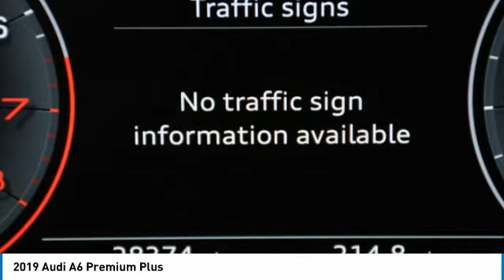2019 Audi A6 KN034118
2019 AUDI A6 Palmetto Bay, FL
Stock# KN034118

Priced THOUSANDS below KBB!! This Car is TRUST VERIFIED. With locations in Doral, Broward, Miami, Orlando, Kendall and West Palm Beach, HGreg.com is the FASTEST GROWING automotive group in North America.CARFAX One-Owner. quattro, Black w/Leather Seating Surfaces or Valcona Leather Interior, Audi Active Lane Assist w/Emergency Assist, Audi Adaptive Cruise Assist, Audi Advanced Key, Audi Phone Box w/Wireless Charging, Audi Side Assist w/Pre Sense Rear, Audi Virtual Cockpit, Bang & Olufsen 3D Premium Sound System, Cold Weather Package, Contrast Stitching on Door Armrests & Knee Bolster, Convenience Package, Driver Assistance Package, Front & Rear Door Audi Beam-Rings, Headlight Washer System, Heated Auto-Dimming Power-Folding Exterior Mirrors, Heated Rear Seats, Heated Steering Wheel, Interior Protection Package, Matrix-Design Headlights w/Highbeam Assist, Premium Plus Package, Radio: Audi MMI Navigation Plus w/MMI Touch 10.1 , Top View Camera System w/Virtual 360 View, Traffic Sign Recognition, USB Cables, 10 Speakers, 4-Wheel Disc Brakes, ABS brakes, Air Conditioning, Alloy wheels, AM/FM radio: SiriusXM, Audi smartphone interface (Apple CarPlay/Android Auto), Auto tilt-away steering wheel, Auto-dimming door mirrors, Auto-dimming Rear-View mirror, Automatic temperature control, Black Cloth Headliner, Brake assist, Bumpers: body-color, Compass, Delay-off headlights, Driver door bin, Driver vanity mirror, Dual front impact airbags, Dual front side impact airbags, Electronic Stability Control, Emergency communication system: Audi connect CARE, Exterior Parking Camera Rear, Four wheel independent suspension, Front anti-roll bar, Front Bucket Seats, Front Center Armrest, Front dual zone A/C, Front fog lights, Front reading lights, Garage door transmitter: HomeLink, Genuine wood console insert, Genuine wood dashboard insert, Genuine wood door panel insert, Heated door mirrors, Heated Front Seats, Heated front seats, Illuminated entry, Knee airbag, Leather Seating Surfaces, Leather Shift Knob, Low tire pressure warning, Memory seat, Navigation System, Occupant sensing airbag, Outside temperature display, Overhead airbag, Overhead console, Panic alarm, Passenger door bin, Passenger vanity mirror, Power door mirrors, Power driver seat, Power moonroof, Power passenger seat, Power steering, Power windows, Radio data system, Radio: Audi MMI Navigation w/MMI Touch Response, Rain sensing wipers, Rear air conditioning, Rear anti-roll bar, Rear reading lights, Rear seat center armrest, Rear window defroster, Remote keyless entry, Security system, Single CD/DVD Player, Speed control, Speed-sensing steering, Speed-Sensitive Wipers, Split folding rear seat, Steering wheel memory, Steering wheel mounted audio controls, Tachometer, Telescoping steering wheel, Tilt steering wheel, Traction control, Trip computer, Turn signal indicator mirrors, Variably intermittent wipers, Wheels: 19  5-Double-Spoke Bi-Color, quattro, Black w/Leather Seating Surfaces or Valcona Leather Interior, Audi Active Lane Assist w/Emergency Assist, Audi Adaptive Cruise Assist, Audi Advanced Key, Audi Phone Box w/Wireless Charging, Audi Side Assist w/Pre Sense Rear, Audi Virtual Cockpit, Bang & Olufsen 3D Premium Sound System, Cold Weather Package, Contrast Stitching on Door Armrests & Knee Bolster, Convenience Package, Driver Assistance Package, Front & Rear Door Audi Beam-Rings, Headlight Washer System, Heated Auto-Dimming Power-Folding Exterior Mirrors, Heated Rear Seats, Heated Steering Wheel, Interior Protection Package, Matrix-Design Headlights w/Highbeam Assist, Premium Plus Package, Radio: Audi MMI Navigation Plus w/MMI Touch 10.1 , Top View Camera System w/Virtual 360 View, Traffic Sign Recognition, USB Cables.Although every reasonable effort has been made to ensure the accuracy of the information contained on this site, absolute accuracy cannot be guaranteed. Dealer is not responsible for errors and omissions. All vehicles are subject to prior sale. Price does no